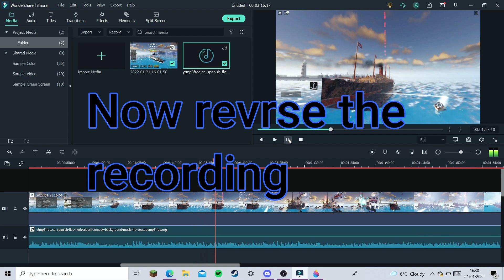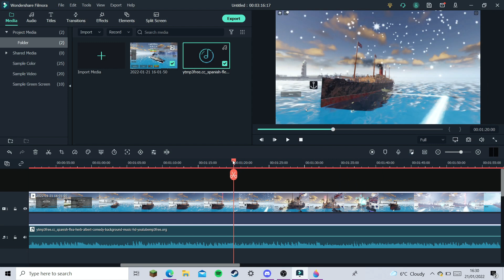How to raise a ship, in tiny sailor's world (it is just editing)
Just showing you guys how I did my raise the Titanic video.